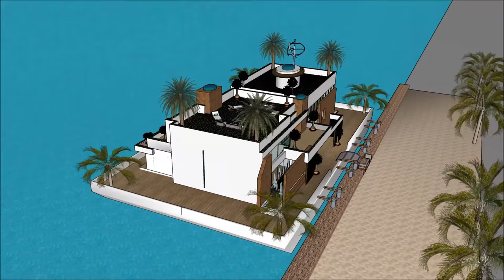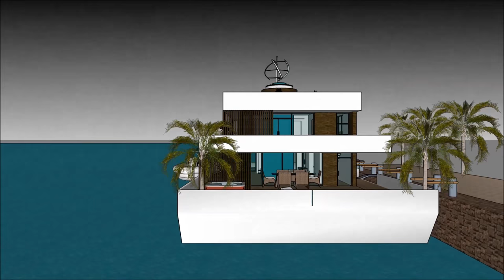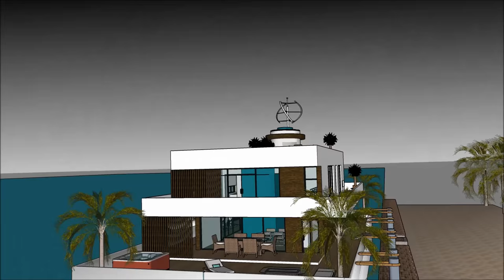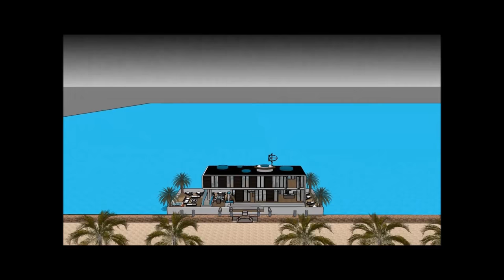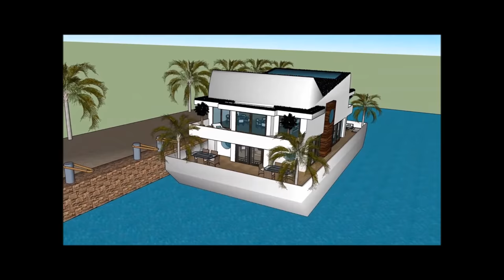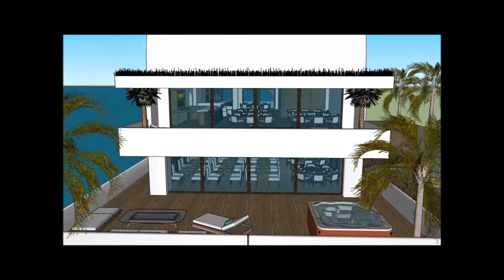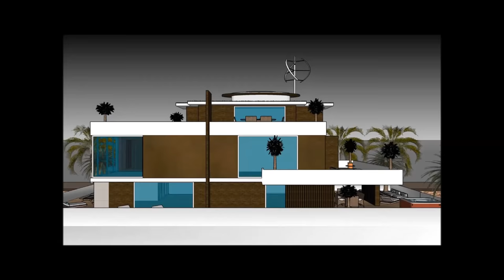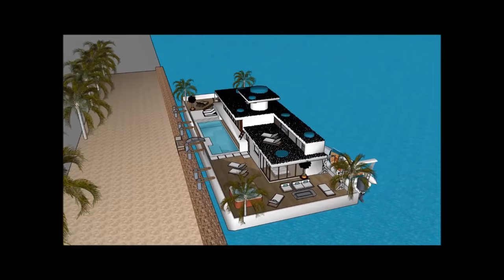Lagos Luxury Houseboat Yacht in NIGERIA KENYA living on a floating housebarge on the glimpsy Nigeria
The Lagos Luxury Houseboat Yacht in NIGERIA KENYA living on a floating housebarge on the glimpsy Nigeria is made to sustain quality of life:

The Lagos Luxury Houseboat Yacht in NIGERIA KENYA living on a floating housebarge on the glimpsy Nigeria includes an Extravagant Barge Design ready for the extravagant user to rent the barge Houseboat

The Lagos Luxury Houseboat Yacht in NIGERIA KENYA living on a floating housebarge on the glimpsy Nigeria with high end living on the American w has three level plans with basement underneath it, which consist all the facilities needed for the renter. The Houseboat Barge has a unique modern